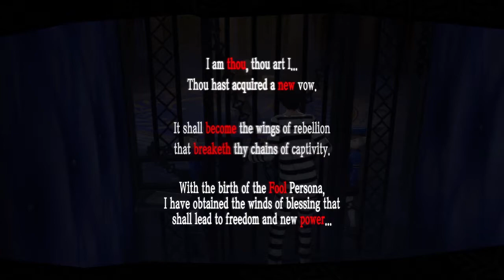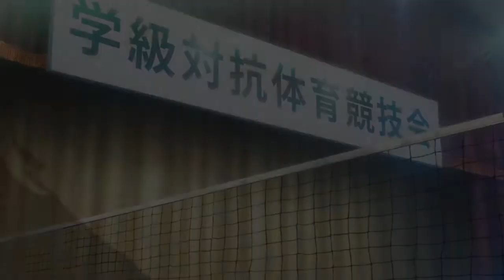[Persona 5 Royal] - PART 04 - SCHOOL TIME